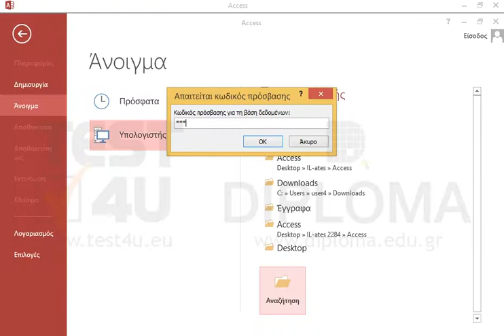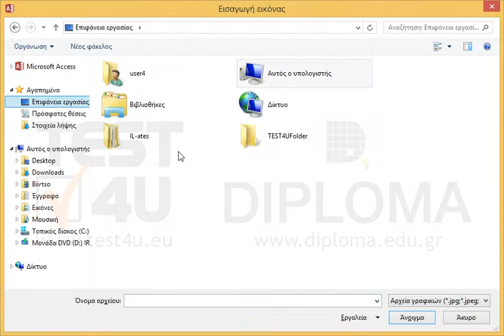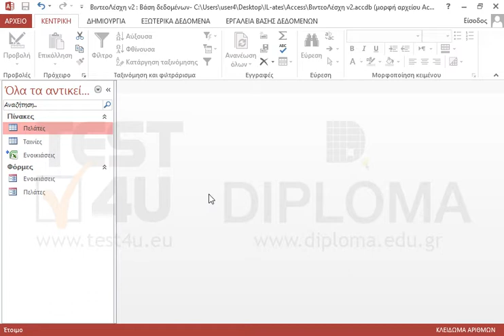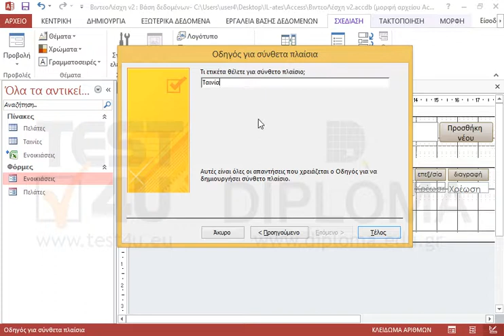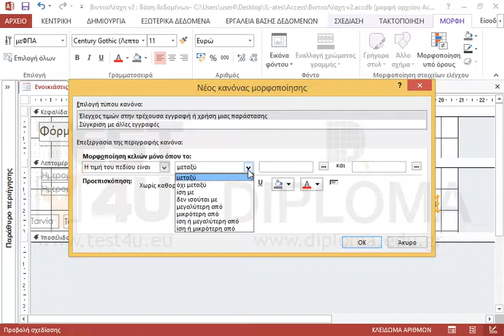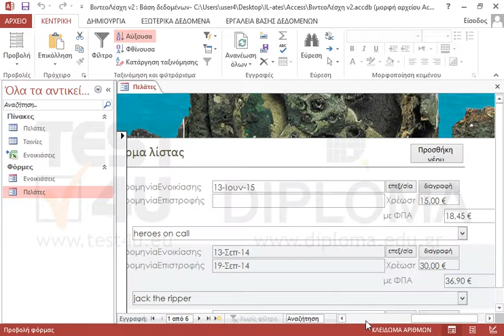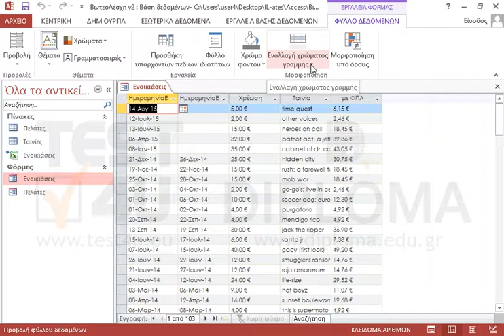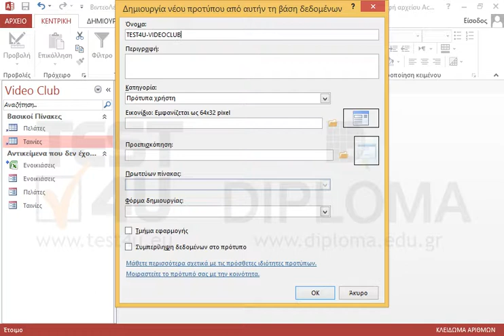ΒιντεοΛέσχη v2 1. Άνοιγμα Προστατευμένης Βάσης Δεδομένων 2. Κατάργηση Κρυπτογράφησης 3....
ΒιντεοΛέσχη v2
1. Άνοιγμα Προστατευμένης Βάσης Δεδομένων
2. Κατάργηση Κρυπτογράφησης
3. Εισαγωγή Κενής Φόρμας
4. Διαγραφή Πίνακα
5. Σύνδεση πίνακα
6. Προεπιλεγμένες Τιμές Πεδίων
7. Δημιουργία Φόρμας Πελάτες
8. Λογότυπο Φόρμας
9. Φόντο Φόρμας
10. Θέμα Φόρμας
11. Σειρά Tab
12. Αγκύρωση
13. Περιθώρια
14. Μορφοποίηση Φόρμας
16. Εισαγωγή Πεδίων σε Φόρμα
17. Εισαγωγή Σύνθετων Πλαισίων σε Φορμα
18. Προσθήκη πλαισίου κειμένου
19. Ορισμός Τιμής Πλαισίου Κειμένου
20. Μορφοποίηση υπο Όρους
21. Εισαγωγή Δευτερεύουσας Φόρμας
22. Τρόπος Προβολής Δευτερεύουσας Φόρμας
23. Υποσέλιδο Σελίδας Φόρμας
24. Χρώμα Εναλλαγής Γραμμής
25. Εκτύπωση Διαιρεμένης Φόρμας
26. Δημιουργία Φόρμας Ταινίες
27. Μετατροπή Πεδίου
28. Παράθυρο Περιήγησης
29. Αποθήκευση

ΒιντεοΛέσχη v2
1. Άνοιγμα Προστατευμένης Βάσης Δεδομένωνανοίξτε την προστατευμένη βάση δεδομένων ΒίντεοΛέσχη v2
εφαρμόστε στη βάση δεδομένων ΒίντεοΛέσχη v2
θέση: φάκελος IL-ates\Access της επιφάνειας εργασίας
κωδικός: test4u

2. Κατάργηση Κρυπτογράφησηςκαταργήστε την κρυπτογράφηση
καταργήστε την κρυπτογράφηση

3. Εισαγωγή Κενής Φόρμαςεισάγετε μιά κενή φόρμα
τύπος: Λίστα
όνομα: Ενοικιάσεις

4. Διαγραφή Πίνακαδιαγράψτε ένα πίνακα της βάσης
διαγράψτε τον πίνακα Ενοικιάσεις

5. Σύνδεση πίνακασυνδέστε τον πίνακα του αρχείου
αρχείο: Ενοικιάσεις.xlsx που βρίσκεται στον φάκελο IL-ates\Access\ της επιφάνειας εργασίας
όνομα συνδεδεμένου πίνακα: Ενοικιάσεις

6. Προεπιλεγμένες Τιμές Πεδίωνορίστε προεπιλεγμένη τιμή σε πεδίο του πίνακα Πελάτες
πεδίο CountryRegion: Ελλάδα

7. Δημιουργία Φόρμας Πελάτεςδημιουργήστε φόρμα που να βασίζεται σε όλα τα πεδία του πίνακα Πελάτες
όνομα φόρμας: Πελάτες
διάταξη: ...

Σχετικά προϊόντα TEST4U:

77-424 Microsoft Office Specialist Access Core 2013 - Ελληνική έκδοση